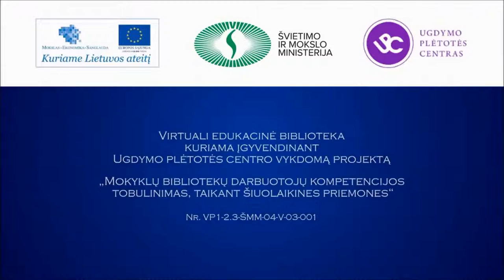E. Pauliukėnas, A. Kasparevičienė. Švietimo ir socialinė infrastruktūra kaime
Pranešimą „Viešųjų paslaugų kokybė ir prieinamumas: švietimo ir socialinė infrastruktūra kaime savivaldybės strateginio vystymo programos kontekste" skaito Elvydas Pauliukėnas, Šakių r. savivaldybės administracijos Švietimo ir sporto skyriaus vedėjo pavaduotojas, ir  Augenija Kasparevičienė, Šakių r. savivaldybės administracijos Kultūros skyriaus vedėja.
Pažintinė kelionė į universalius daugiafunkcius centrus.
Ugdymo plėtotės centro projektas „Mokymosi visą gyvenimą galimybių plėtra kaimo vietovėse (II etapas)“.
2014 m. kovo 21 d., Plokščiai, Šakių r. sav.
Parengė Asta Morkūnienė, Živilė Gapšienė, Saulius Višinskas.

Kitus vaizdo įrašus universaliems daugiafunkciams centrams aktualiomis temomis rasite grojaraštyje „Universalūs daugiafunkciai centrai“:

Daugiafunkcių centrų steigimosi prielaidos, specifika, įžvalgos

1. Gražina Šeibokienė. Daugiafunkciai centrai Lietuvoje. Jų steigimosi prielaidos, galimybės ir perspektyvos
2. Giedrė Tumosaitė. Universalių daugiafunkcinių centrų plėtra
3. Giedrė Tumosaitė. Projektas „Mokymosi visą gyvenimą galimybių plėtra kaimo vietovėse“
4. Rasa Jančiauskaitė. Daugiafunkciai centrai: projekto patirties apžvalga

Savivaldybių patirtis steigiant daugiafunkcius centrus

5. Romualdas Kraulišas. Utenos r. Sudeikių mokyklos-daugiafunkcio centro ateitis ir perspektyvos
6. E. Pauliukėnas, A. Kasparevičienė. Švietimo ir socialinė infrastruktūra kaime

Tarpinstitucinis bendradarbiavimas

7. Arūnas Kučikas. Tarpžinybinio bendradarbiavimo svarba
8. Giedrė Tumosaitė. Tarpinstitucinio bendradarbiavimo stiprinimas
9. Asta Plataunienė. Tarpinstitucinio bendradarbiavimo svarba siekiant daugiafunkcio centro veiklos efektyvumo: praktinė Plungės r. Platelių DC patirtis

Daugiafunkcių centrų veiklos pristatymai, gerosios praktikos pavyzdžiai

10. Vilma Petrulienė. Utenos r. Sudeikių mokyklos-daugiafunkcio centro pristatymas
11. Vilma Petrulienė. Papildomumo principo įgyvendinimas mokykloje-daugiafunkciame centre
12. Pažintinis vizitas Utenos r. Sudeikių mokykloje-daugiafunkciame centre
13. Aušra Adomaitytė. Šiaulių r. Kurtuvėnų mokykla-daugiafunkcis centras. Misija įmanoma!
14. Vytautas Slabys. Universalaus daugiafunkcio centro veiklos perspektyvos Šiaulių r. Bubių seniūnijoje
15. Jurgita Bartkuvienė. Šiaulių r. Kurtuvėnų bendruomenė. Daugiafunkcis centras – bendruomenei
16. Pažintinis vizitas Šiaulių r. Kurtuvėnų mokykloje-daugiafunkciame centre
17. Laima Karpavičiūtė. Pakruojo r. Žeimelio darželis-daugiafunkcis centras „Ąžuoliukas“. Tarpinstitucinių jungčių funkcija – bendradarbiauti ir suburti
18. Kęstutis Valentinavičius. Pakruojo r. Žeimelio bendruomenė: universalių daugiafunkcių centrų ir bendruomenių praktinis bendradarbiavimas
19. Pažintinis vizitas Pakruojo r. Žeimelio darželyje-daugiafunkciame centre „Ąžuoliukas“
20. Nijolė Bitinienė. Šakių rajono Plokščių mokyklos-daugiafunkcio centro patirtys
21. Akimirkos iš Plokščių mokyklos-daugiafunkcio centro gyvenimo
22. Pažintinis vizitas Šakių rajono Plokščių mokykloje-daugiafunkciame centre

Darbas su sunkiau pasiekiamomis (socialinės rizikos ar atskirties ir kt.) grupėmis

23. Linas Kukuraitis. Darbas su sunkiau pasiekiamomis socialinėmis grupėmis. Įvadas (1/2)
24. Linas Kukuraitis. Darbas su sunkiau pasiekiamomis socialinėmis grupėmis (2/2)
25. Reda Kneizevičienė. Kazlų Rūdos savivaldybės geroji patirtis teikiant socialines paslaugas
26. Haris Urvinis. Vaikų dienos centrų funkcijos ir vykdomos veiklos
27. Giedrė Kvieskienė. Socioedukacinio darbo svarba bendruomenėje
28. Giedrė Misiūnienė. Socioedukacinio darbo svarba bendruomenėje

Visuomenės sveikatos priežiūra

29. Giedrė Namajūnaitė. Visuomenės sveikatos priežiūros aktualijos Lietuvoje
30. Vaizdo konferencija-diskusija „Visuomenės sveikatos priežiūra daugiafunkciuose centruose“

Naudinga informacija, finansavimo galimybės

31. Jūratė Stankaitytė. Pasidalytosios lyderystės mokymasis. Kitokia kaimo švietimo įstaiga
32. Sandra Šlepikaitė. Praktiniai bendruomenės įtraukimo būdai
33. Janina Andriušienė. Neformalusis vyresnio amžiaus žmonių ugdymas trečiojo amžiaus universitetuose
34. Loreta Eimontaitė. Universalių daugiafunkcių centrų veiklos galimybės: „Erasmus+" programa